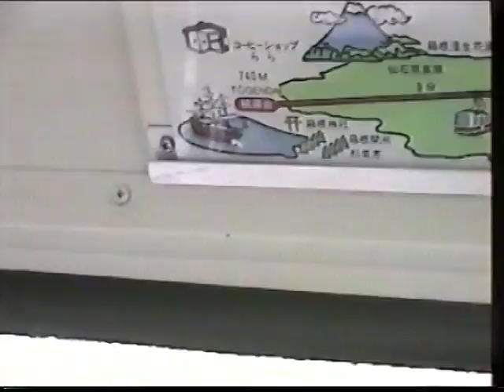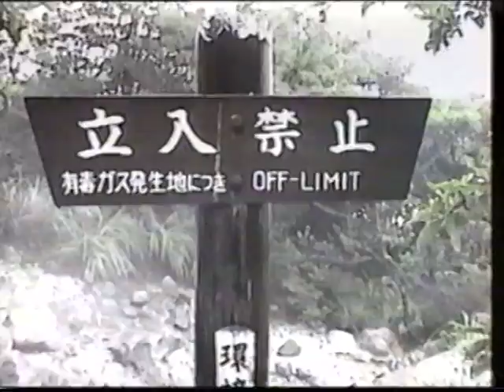"Ortemchei" by Sainkho Namtchylak, Gerwich Rozmislowsky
"Ortemchei" demo version for the dance theater and presentations on media